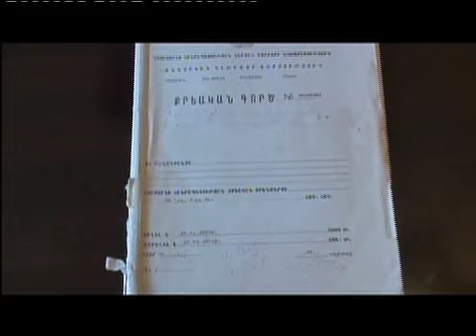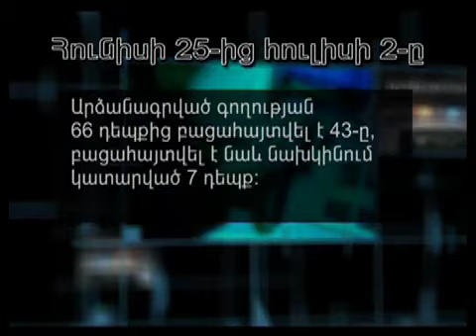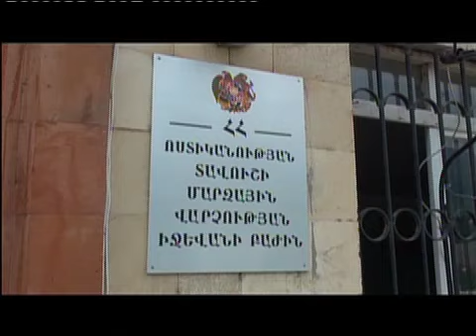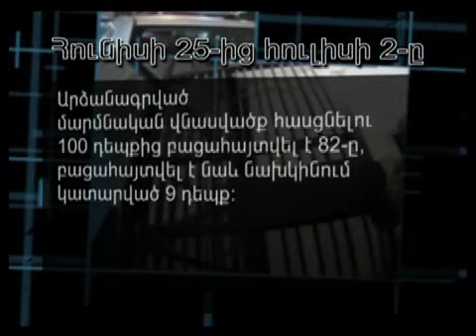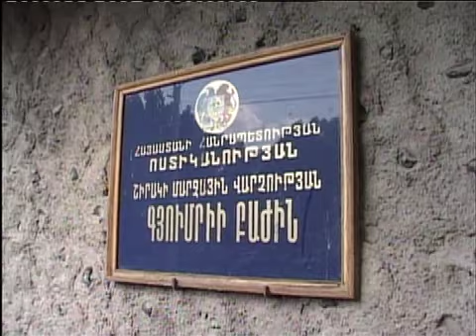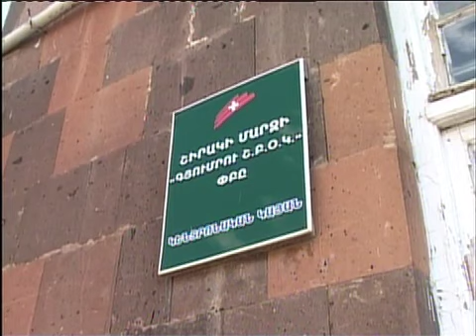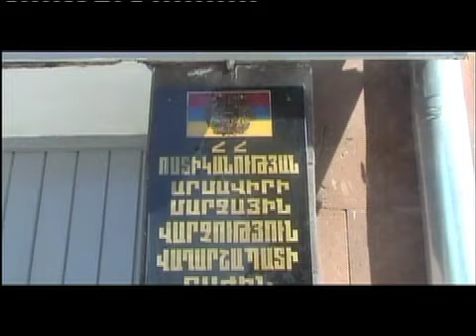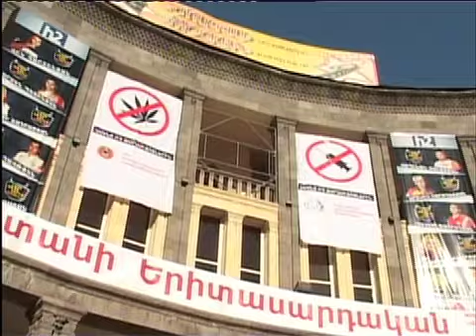2 07 avi1 iPhone